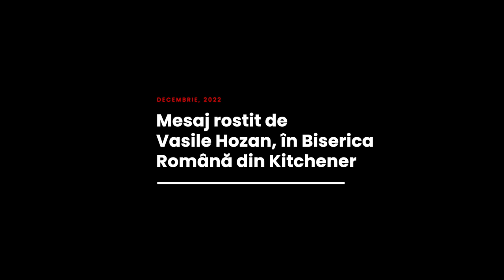Vasile Hozan - Crezi în minuni?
Biserica Română din Kitchener - mesaj susținut de pastorul Vasile Hozan, în decembrie 2022. Predici pentru vremuri grele